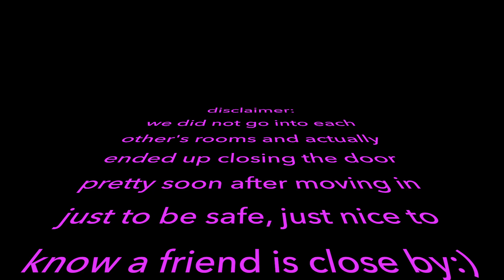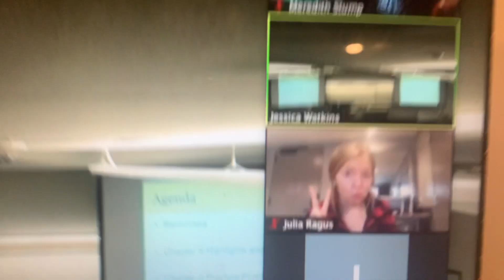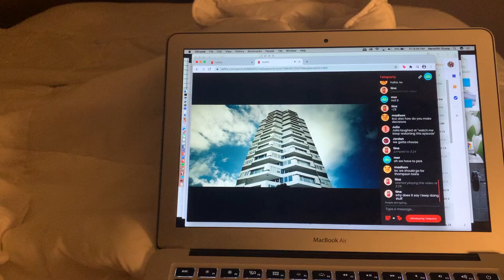QUARANTINED AT NOTRE DAME (help!)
HEY GUYS – I got put in quarantine at the University of Notre Dame for four days because of a close contact who had symptoms; I stayed in the Embassy Suites, and here’s what happened…

Videos to look forward to!: Q&A, Dorm Tours part 3 (DM me to be in it!)